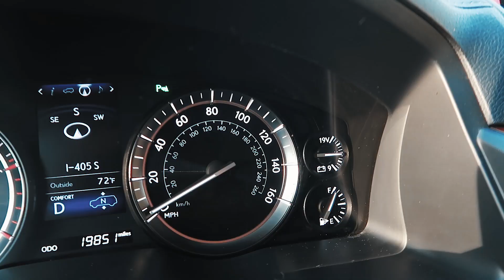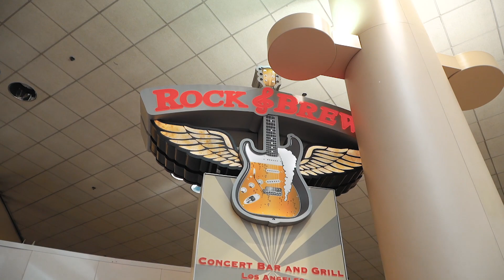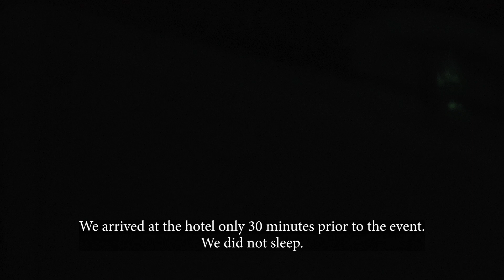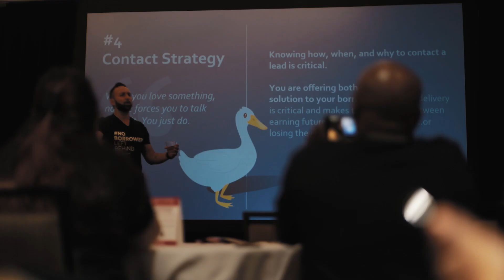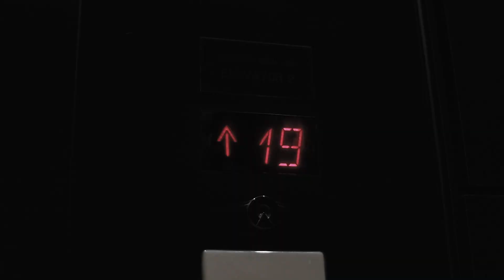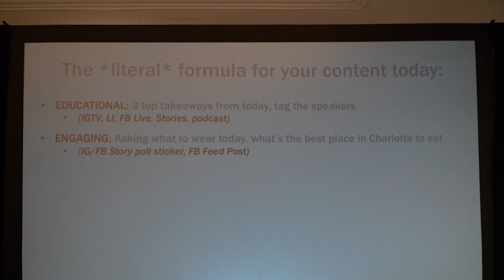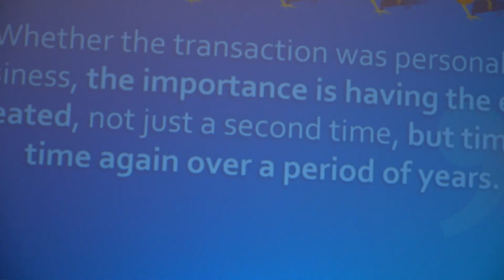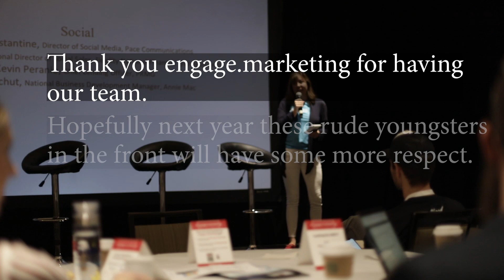HousingWire | Engage.Marketing | 2019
Engage.Marketing event hosted by HousingWire in Charlotte, NC June 13-14, 2019 at the Westin Charlotte

Links to all presenters' socials will be updated throughout the next week.

We all learned so much and cannot wait until next year

Juan Torres - California Mortgage Expert
Production Manager - NMLS 290644

Juan Torres - Experto en Hipotecas de California
Jefe de Producción - NMLS 290644